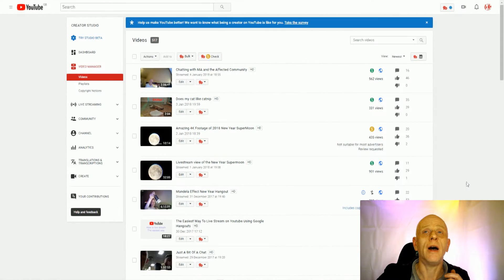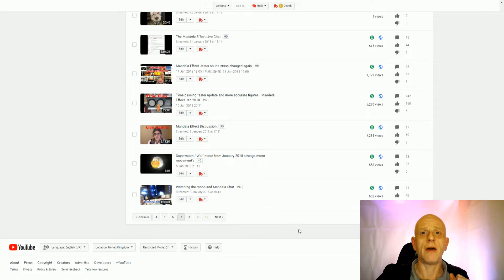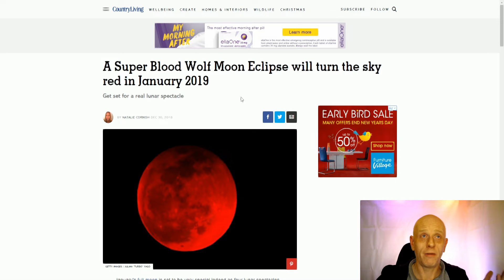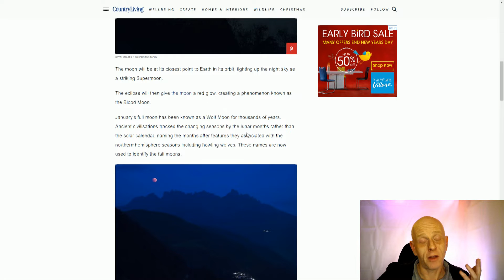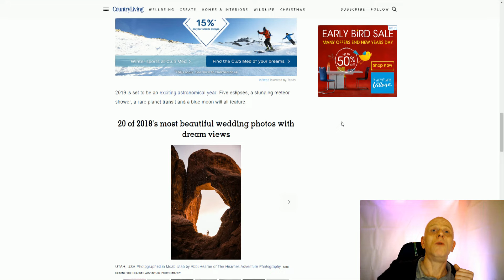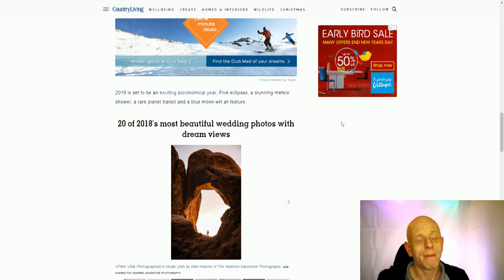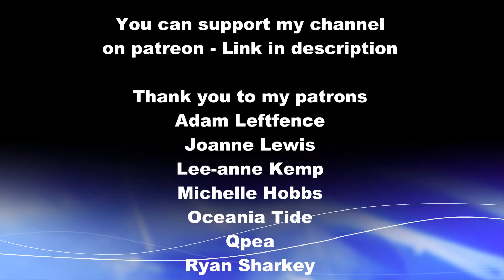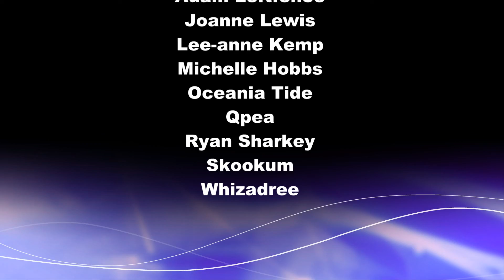Super Blood Wolf Moon Eclipse January 20th 2019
We have several moon events occurring all at the same time. Unlike a year ago they aren't happening over alternate nights, they are all happening on the same night. A Supermoon, A Blood Moon Eclipse and a Wolf moon. This moon is so much more advanced than our old moon.

If you would like to support me and my channel and help me produce more and better content, please consider the following methods.
Thank you to everyone who has already shown support